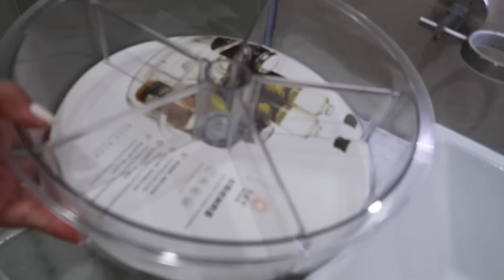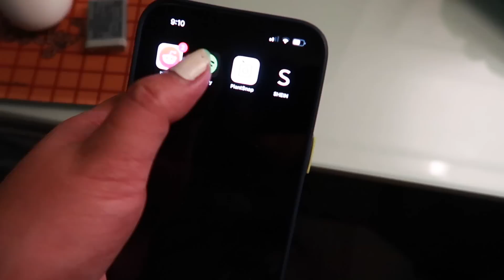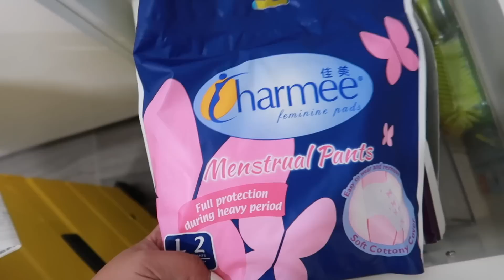DI NA KINAYA NI BUNTIS. IYAK TAWA NA LANG. - anneclutzVLOGS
So ayun na nga, as expected.. Moral lesson, makinig sa nanay because mother knows best char. One day at a time para di mastress. LOL

VLOG 2672